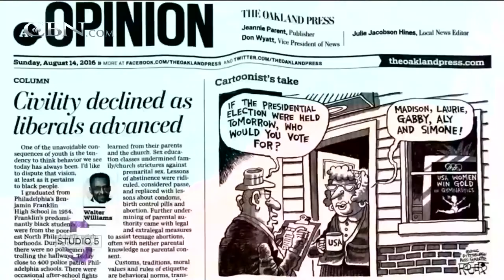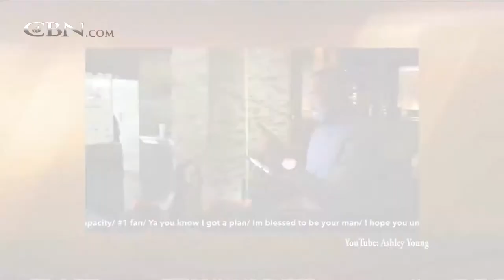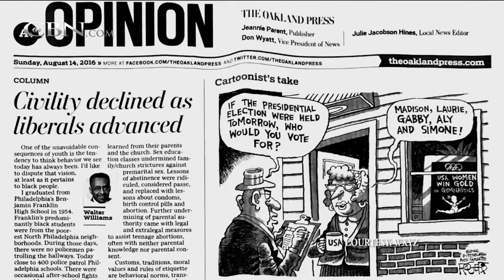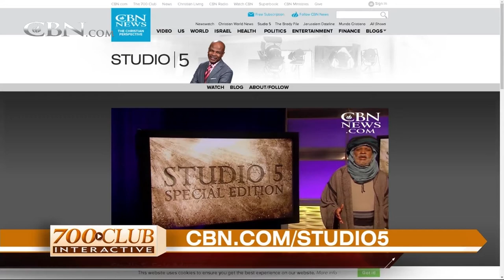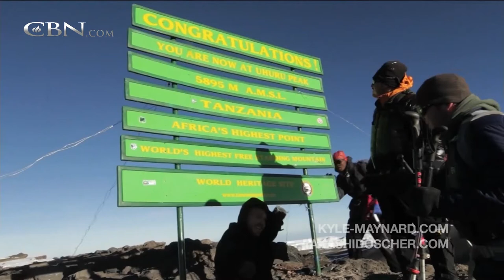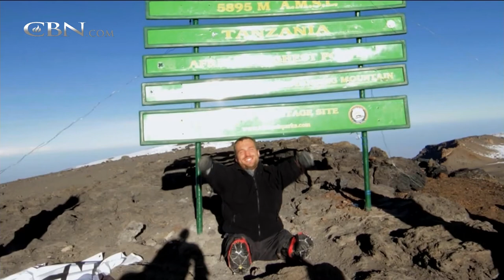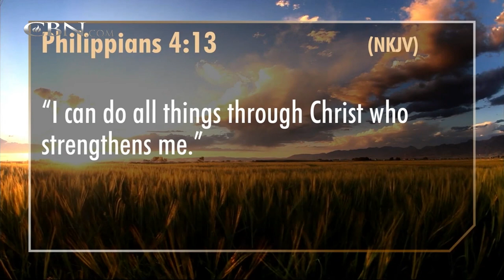700 Club Interactive - August 25, 2016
A man born without arms or legs climbs the tallest mountain in Africa.